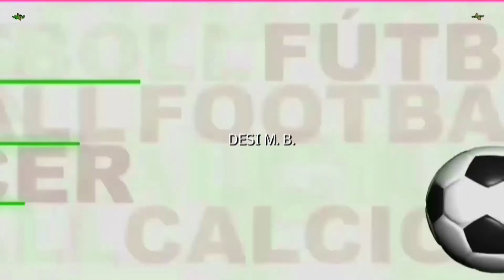COLUNGA 0 TUILLA 3 Gol de Álvaro